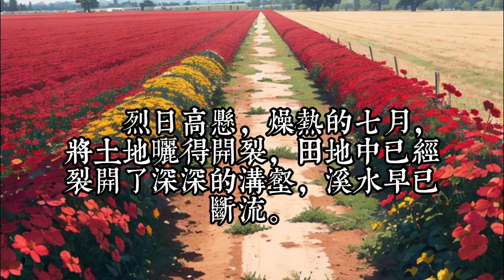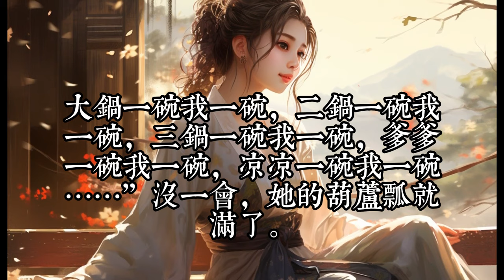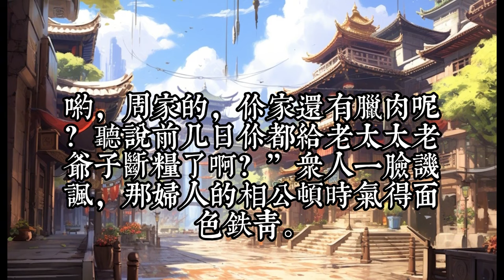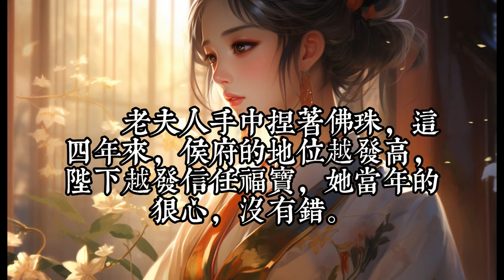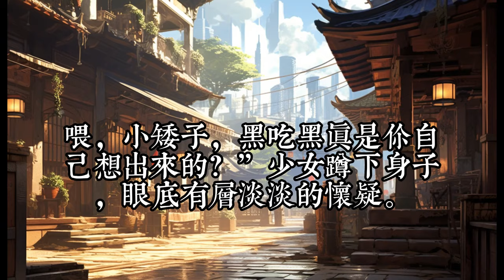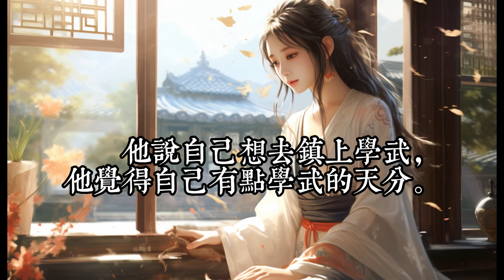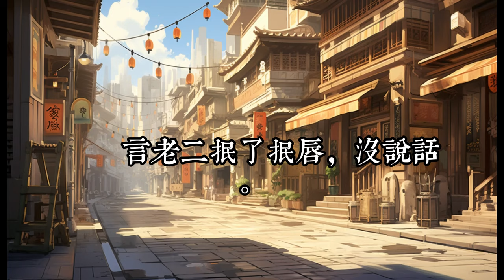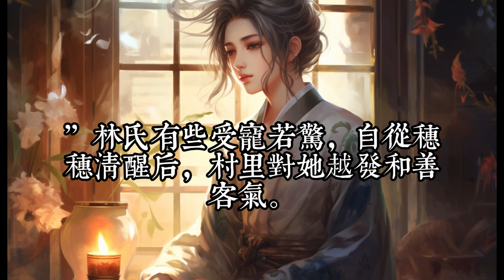《錦鯉妹妹三歲半，我是全京城大佬的團寵》1 -50 小言灵穿越了。 穿成了锦鲤文女主的炮灰痴傻姐姐言穗穗。 一母同胞，妹妹夺她气运，是京中团宠的小福星。 而她，成了灾星。